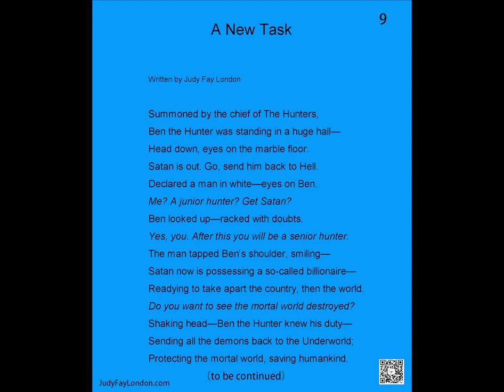A New Task (a poem)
Judy Fay London-- a published writer who now writes fiction and nonfiction, novels and short stories. She is a fan of Jack London;  a dog lover; and a Yoga lover.

This music is available for commercial and non-commercial purposes.The second  background music--"nostro5" written  by   levelclearer, is used under CC0.